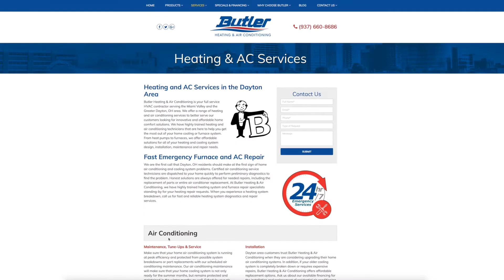Service Revenue Increased By 20%! | Drastically Improved Reputation | Testimonial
Butler Heating & Air Conditioning is located in Dayton, OH and been in business since 1949. They have been using RYNO since September of 2017.

Do you need more leads for your heating and air conditioning company?

FOLLOW US on all social channels!